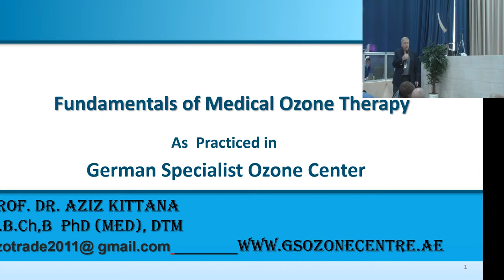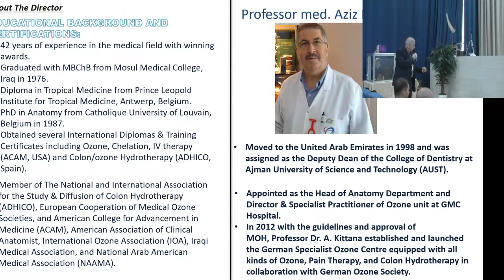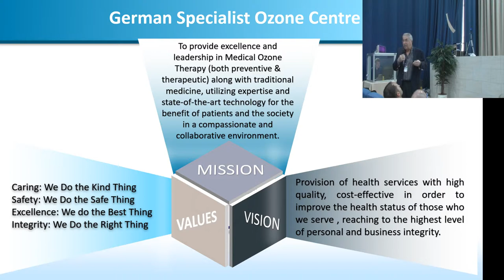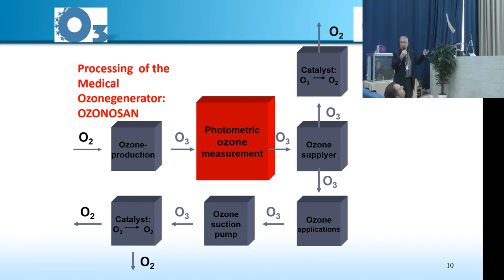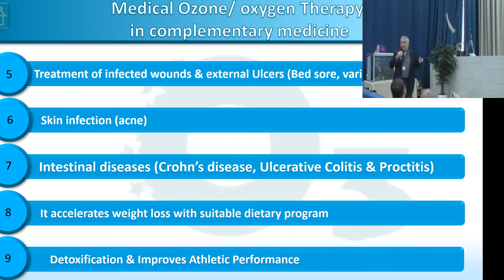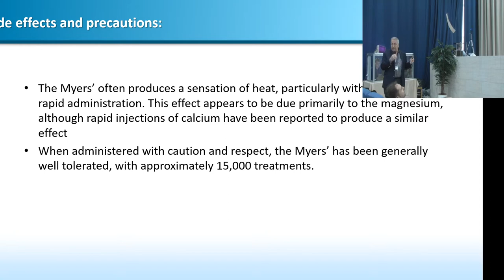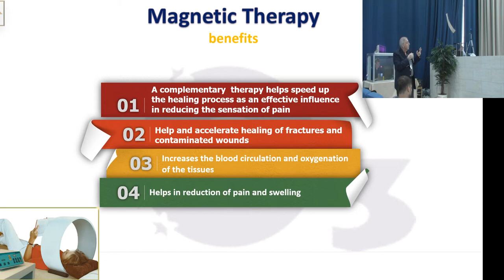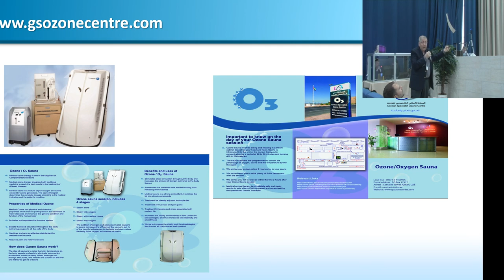Основные методы озонотерапии, используемые в озон-центре немецкими специалистами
Азиз Киттана (ОАЭ)
19-21 Сентября 2018, Нижний Новгород, Россия